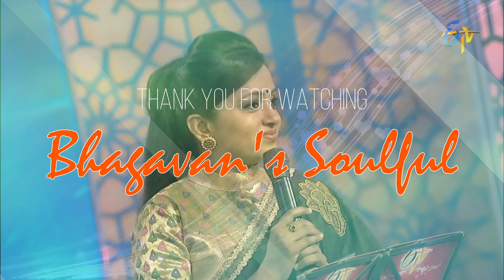Ide Naa Modati Prema Lekha | Swapna | Cover by Bhagavan Boyinapalli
This song from the movie Swapna, released 40 years ago.. still is as fresh and melodious till date !!   This evergreen song was composed by Dasari Narayana Rao, Lyrics written by Rajasri and music by Chellapilla Satyam and originally sung by the legend S. P. Balasubrahmanyam.